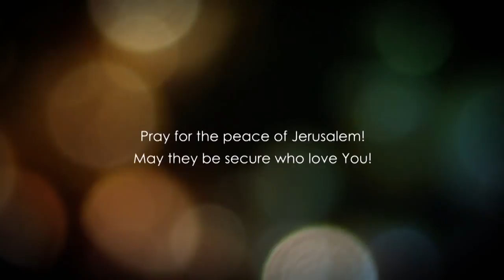Матвія, розділ 14.2 частина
Учні Йоханана і безліч народу приходять до Ієшуа в пустелю.
 Що тягне людей слідувати за Машиахом?
 Що означає стати учнем Ієшуа?
 Ієшуа нагодував 5000